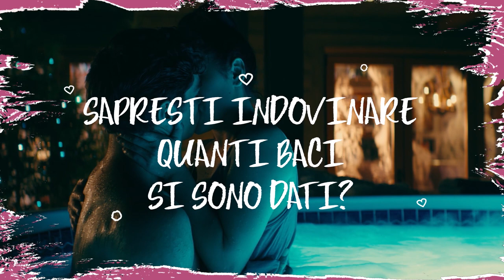Non indovinerete MAI quanti baci si sono dati Lara Jean e Peter nei 3 film | Netflix Italia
Ci sono domande a cui non sempre si riesce a dare risposta. Tipo: quanti outfit ha Lara Jean? Quanto è bello il sorriso di Peter? Quante volte abbiamo guardato Tutte le volte che ho scritto ti amo? A certe domande, però, si può rispondere, come questa: quanti baci si sono dati Lara Jean (Lana Condor) e Peter (Noah Centineo) nei 3 film? La soluzione è alla fine del video ma… provate a indovinare nei commenti!

Se ti è piaciuto questo video guarda:
Dal K-Pop allo stile vintage: tutto sul look di Lara Jean di To all the boys | Netflix Italia

Tutto ruota attorno all'ultimo anno di liceo mentre Lara Jean ritorna da un viaggio di famiglia in Corea e riflette sui progetti per il college... con o senza Peter.